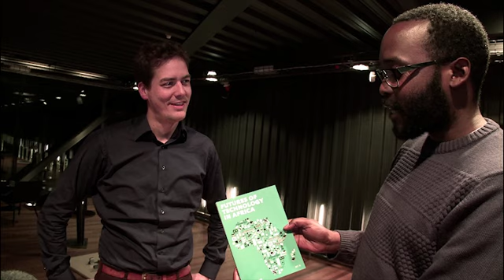TEDxAms - TEDxChange - Jasper Grosskurth - 11/30/10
Jasper Grosskurth interviewed by Andrew Makkinga about what has happened since TEDxChange in Amsterdam on September 20th.